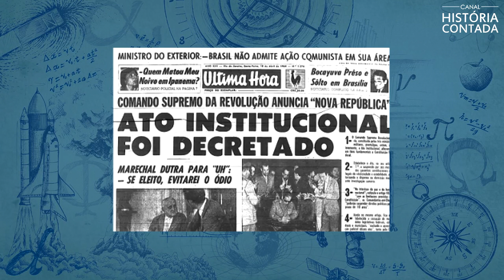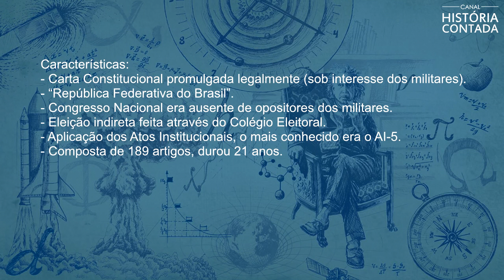6ª Constituição Brasileira – 1967: Resumo completo - História Contada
Resumo completo sobre a sexta Constituição do Brasil – Canal História Contada.

Sexta Constituição brasileira: 24 de janeiro de 1967

A sexta constituição brasileira nasceu em meio a um período um pouco complicado para o Brasil, três (3) anos após a instauração do Regime Militar. Nesse período o Congresso Nacional foi mantido, porem ausentava os opositores, sendo assim, um Congresso parcialmente, ou quase totalmente, aliado ao governo dos militares.

Com o Legislativo sob controle dos militares, assim coube ao Executivo enviar uma proposta ao Congresso. Aprovada e promulgada pelos parlamentares, sob influência e interesse dos militares, a Constituição de 1967 implementou a eleição indireta para presidente que era feita através de um Colégio Eleitoral formado por delegados escolhidos pelas Assembleias Legislativas e membros do Congresso Nacional.

Entre 1964 e 1969 foram decretados dezessete (17) Atos Institucionais, que durante a Constituição de 1967 foram reconhecidos já que eram de interesse dos militares esses atos que davam a eles privilégios e mais poderes. O mais conhecido de todos era o Ato Institucional 5 (AI-5), que deu poderes considerados absolutos aos militares para cassar mandatos de políticos e também a liberdade de legislar sobre alguns setores do país, assim o Executivo também fez o papel de Judiciário e Legislativo.

Os Atos Institucionais que foram expedidos nessa constituição eram representados pela grande liberdade dada aos militares através da legalização de algumas ações. Os dezessete (17) Atos Institucionais foram regulamentados por 104 Atos Complementares durante os cinco (5) anos, entre 1964 e 1969.

O nome do país passou de Estados Unidos do Brasil para República Federativa do Brasil, essa constituição possuia 189 artigos e durou 21 anos.

Características:
- Carta Constitucional promulgada legalmente (sob interesse dos militares).
- “República Federativa do Brasil”.
- Congresso Nacional era ausente de opositores dos militares.
- Eleição indireta feita através do Colégio Eleitoral.
- Aplicação dos Atos Institucionais, o mais conhecido era o AI-5.
- Composta de 189 artigos, durou 21 anos.